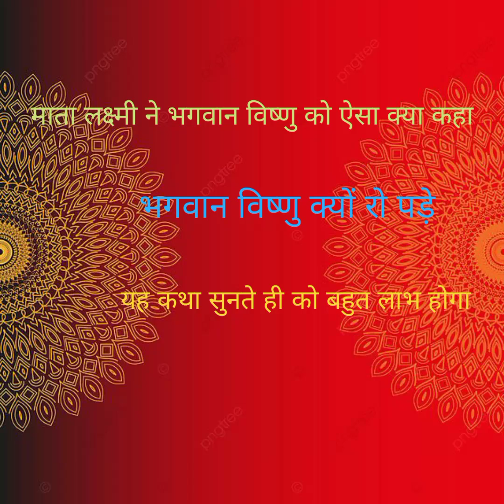माता लक्ष्मी के कारण रो पड़े भगवान विष्णु ऐसा किया हुआ🥺🥺🙏🏻🙏🏻🙏🏻